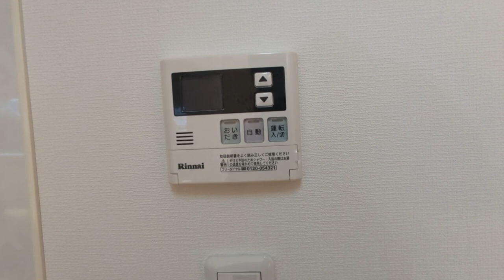デザインコート吉祥寺102【賃貸 内見 不動産 動画 お部屋探し ルームツアー】1LDK 中央線吉祥寺駅 人気の間取り 独立洗面台 追い炊き機能 今なら4月フリーレント付き 浴室乾燥機 賃料8万円代